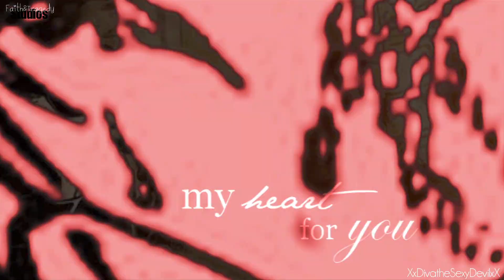{FTS} Until the Day I Die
The next mep is finally here! This took a bit longer than expected but we are working on things.

Big thanks to xCresentMagic and Jodraken for taking two parts!